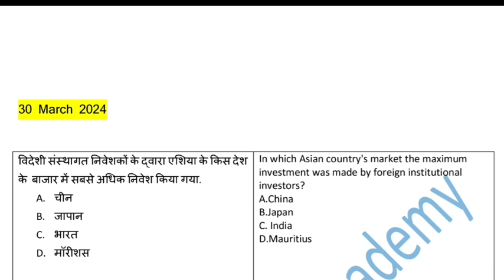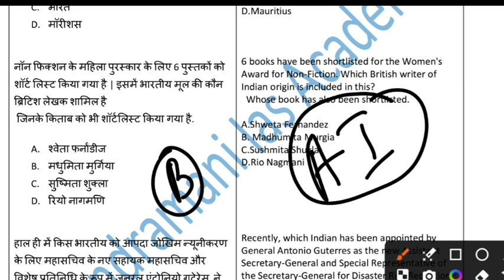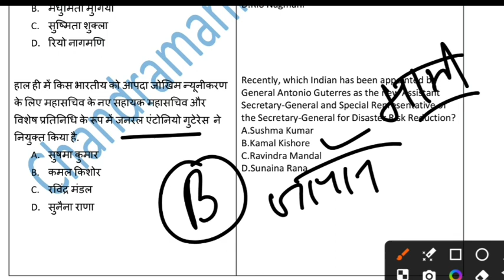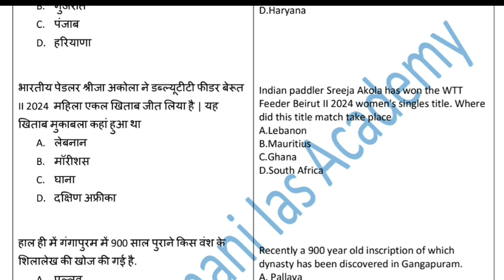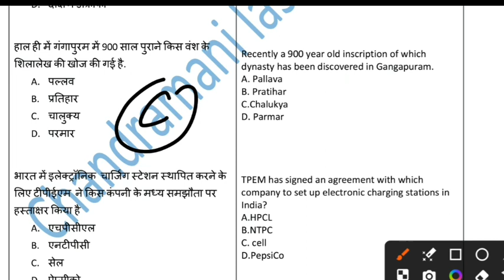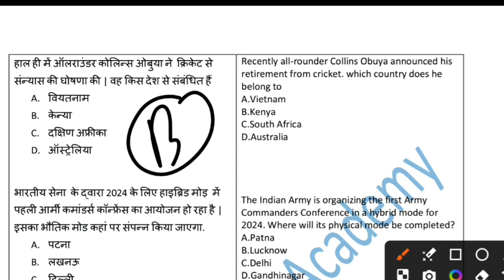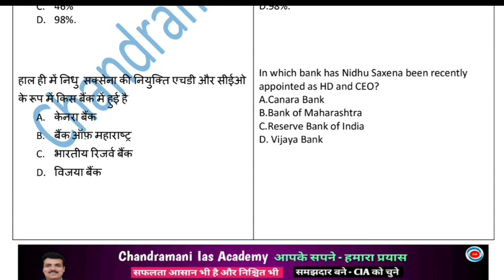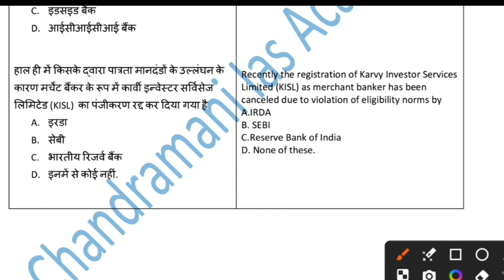Daily current affairs - 30 March 2024 - 5:30 am... important current affairs